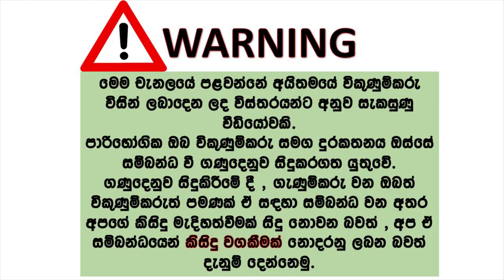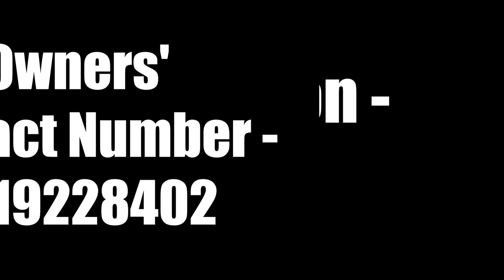Car for sale | ikmn lk wahana | vehicle for sale in srilanka